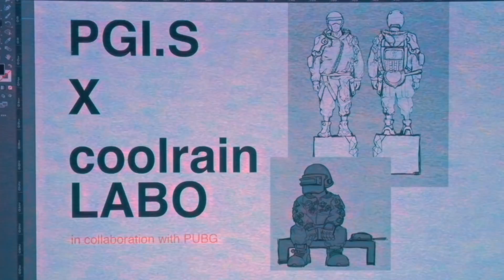PGI.S x coolrainLABO 메이킹 필름｜PGI.S 2021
[PGI.S 2021]

• 대회 일정: 2021.2.8(월) ~ 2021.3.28(일)
- 위클리 서바이벌: 매주 화/수/목 (1주차만 월/화/수 진행)
- 위클리 파이널: 매주 토/일
- 서바이벌 토너먼트(이벤트 매치): 3/5(금) ~ 3/7(일)

• 방송 시작
- 화/수/목/일: 오후 6시 30분 (화: WEEKLY PGI.S)
- 토: 오후 6시 (PGI.S SHOW)
• 경기 시작: 오후 7시